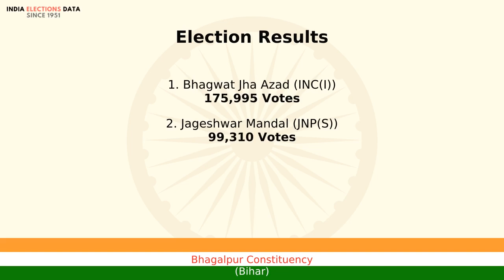Bhagalpur Constituency Bihar loksabha Election Result 1980 Bhagwat Jha Azad INC(I)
loksabha election 1980 results, for Bhagalpur Constituency, Bihar, where winner is Bhagwat Jha Azad, from political party INC(I). Watch the video to know more information about other candidates, voters count, etc.